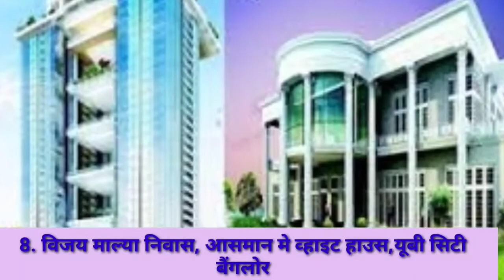Top 10 house in India 2020 || भारत के टाप 10 लग्जरी घर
Isliye video ko shuru se aakhir tak dekhe or skip bilkul na kare.

         About Video
Hello friends, there are many billionaires around the world who build their ultra luxory mansions, penthouses and apartments. Out of all these is India's Reliance company owner, Mukesh Ambani. He has a huge multistoreyed building that is named Antilia and is listed as one of the most richest homes in the entire world. It is estimated to be atleast $2 Billion and is magnificant and amazing in its construction. Today we take an inside tour and explore what is so special about this brilliant home.

                   Queries Solved
(1) top 10 house in India 2020
(2) the most beautiful house in India
(3) the richest house in India
(4) the biggest house in India
(5) expensive are houses in India
(6) भारत के टाप 10 लग्जरी घर